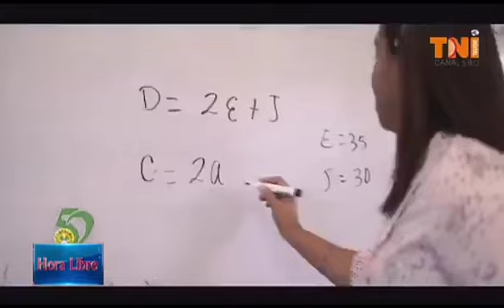Manuel Jiménez entregará la alcaldía este 24 de abril limpiecita y pintadita y con 3 flotillas de ca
Manuel Jiménez entregará la alcaldía este 24 de abril limpiecita y pintadita y con 3 flotillas de camiones que no se deben, con la estructura de cobro organizada y sin coger fiao, con todos los empleados con su seguridad social al día y con sus aumentos de salario, con las minialcaldias, con un listado de todas las juntas de vecinos organizadas para que no haya motivos de decir me entregaron una ruina o me entregaron todos los camiones dañados o una deuda. SOY IDEL MORO